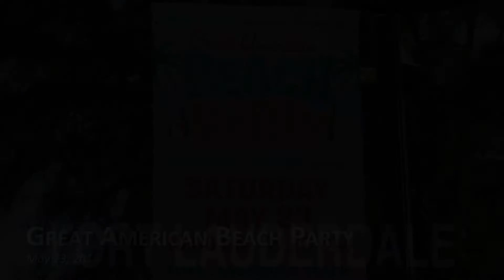Great American Beach Party Photos - May 23, 2015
The City of Fort Lauderdale's annual Great American Beach Party was held on Saturday, May 23, 2015 from 10:00 a.m. to 8:30 p.m. on Fort Lauderdale Beach at A1A and Las Olas Boulevard. Live bands performed on two stages, plus there was a classic car show, various children's events, the U.S. Military Parachute Team, and more.